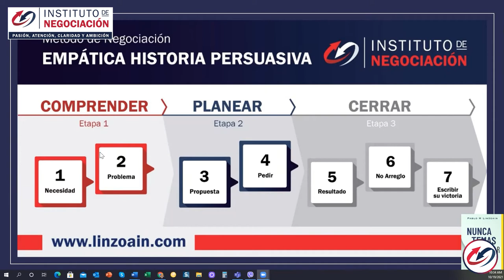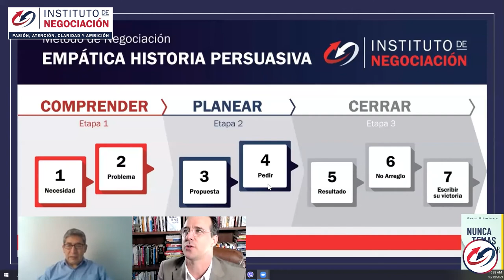Cómo Vender Un Producto A Un Cliente- Tácticas Importantísimas Para Vender Un Producto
👉🏻 El destacado experto internacional en negociación, Pablo M. Linzoain, muestra Cómo Vender Un Producto A Un Cliente- Tácticas Importantísimas Para Vender Un Producto